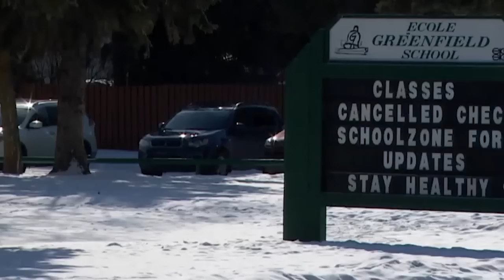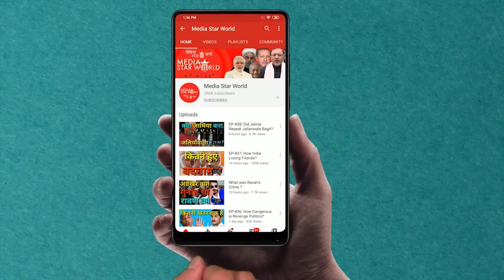EP-624: How is Canada Under Lockdown?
मोहम्मद अहमद काज़मी द्वारा "आप के रूबरू" कार्यक्रम में  कोरोना महामारी के प्रसार को रोकने के लिए चल रहे लॉकडाउन के बारे में कनाडा के ओन्टेरियो राज्य के ब्रैम्पटन के निवासी रघुबीर चौहान से ख़ास बातचीत पेश की गयी है। उन्होंने कहा कि सभी प्रमुख मॉल बंद हैं  जबकि जनरल  स्टोर और अन्य आवश्यकताएं खुली हैं जबकि अधिकांश घरों में खुद को बंद किये हुए हैं। उन्होंने कहा कि सरकार बेरोजगारों को वित्तीय सहायता दे रही है जबकि ऋण और संपत्ति कर की मासिक किस्तों का भुगतान छह महीने के लिए टाल दिया गया है। उन्होंने कहा कि सरकार तालाबंदी के दौरान सामाजिक दूरी के नियमों का उल्लंघन करने पर भारी जुर्माना लगा रही है।
“Aap Ke Roobaru” by Mohammad Ahmad Kazmi carries an exclusive interview of Raghubir Chauhan, a resident of Brampton in Ontario State of Canada regarding the ongoing lockdown for preventing the spread of Corona Pandemic. He said that all major malls were closed while provision stores and other necessities are open while most people remain behind the doors. He said that government has been financially supporting the unemployed while payment of monthly installments for loans and property tax has been postponed for six months. Government has penalizing with heavy cost for violating the social distance norms during the lockdown, he said.